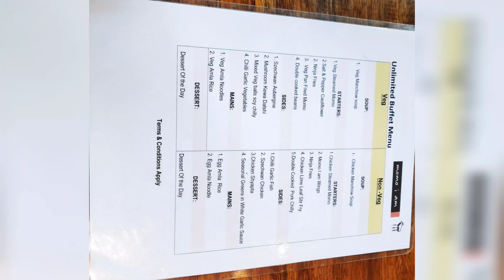Momo i am bffet 😍| Rs899/-|Saltlake| Sector 5|RDB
RDB Boulevard, GP Block, Sector V, Bidhannagar, Kolkata, West Bengal 700091

Lunch Buffet

Monday to Sunday - Rs 899( non- veg without mocktails)               - Rs1099 ( with mocktails)